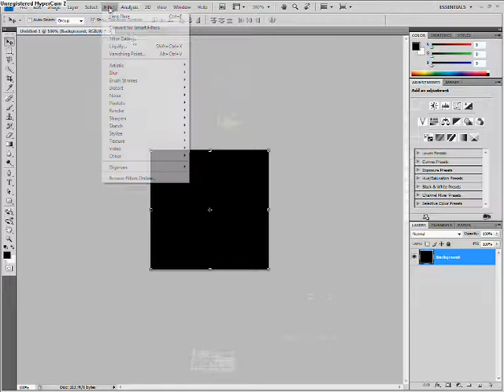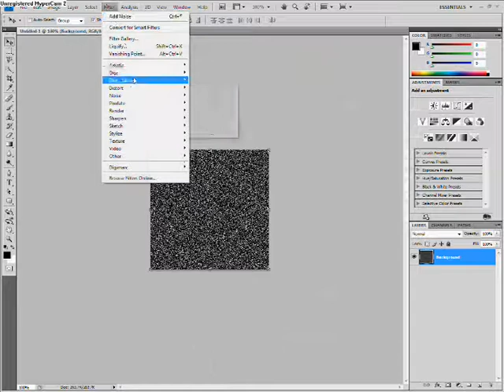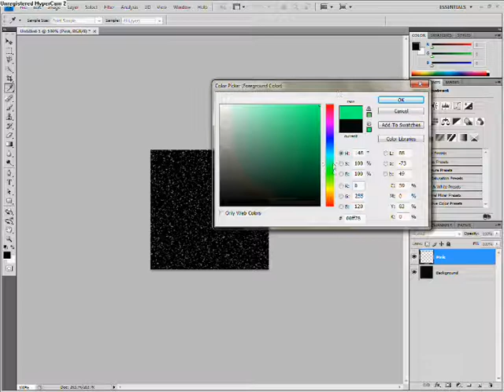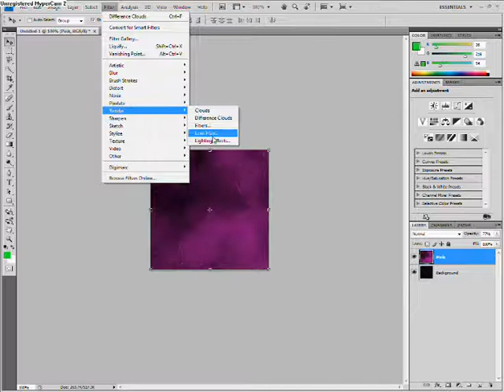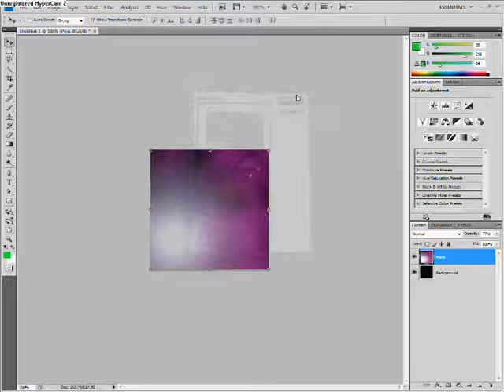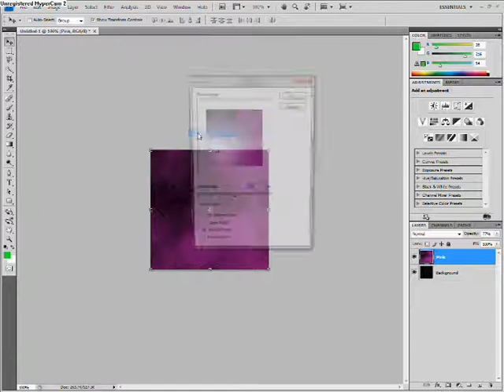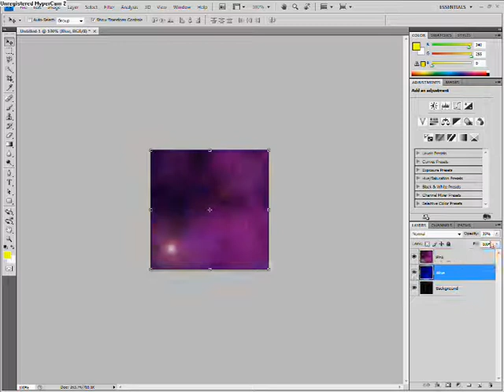Re Apple Style Stars